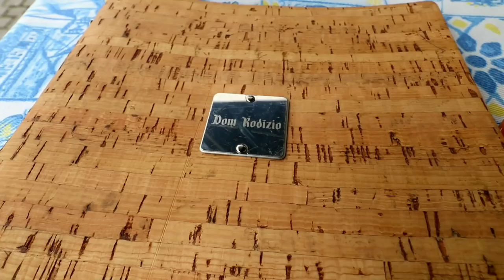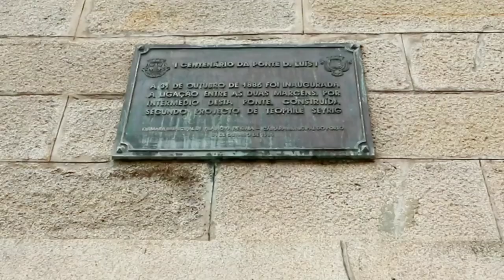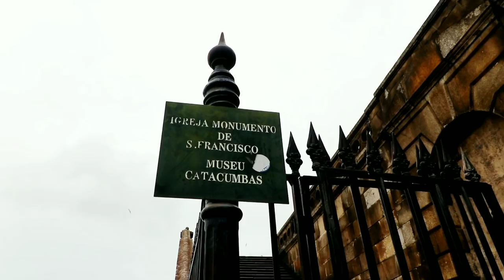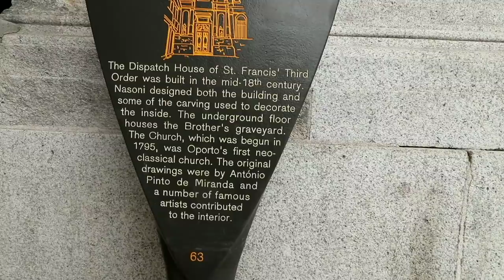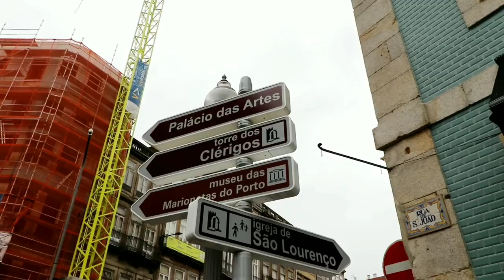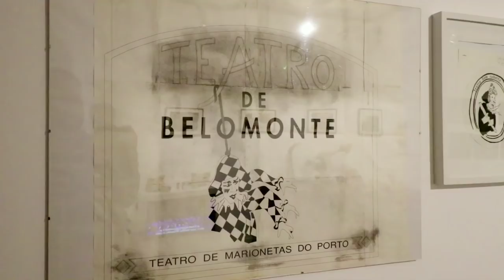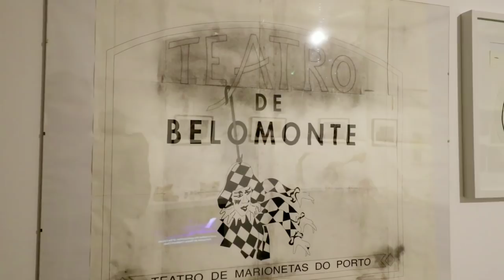Porto PORTUGAL World's Greatest McDonalds, Porto Cathedral, Church of St. Francis!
#677 Porto PORTUGAL World's Greatest McDonalds, Porto Cathedral, Church of St. Francis!